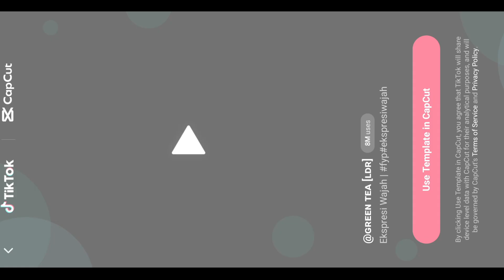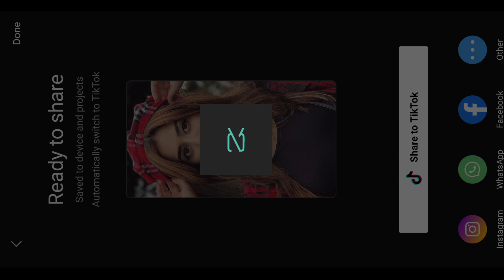Four Emoji Samile Sad crying Kissing Face CapCut Template Tiktok New Trend | Capcut Editing Tutorial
Four Emoji Samile Sad crying Kissing Face CapCut Template Tiktok New Trend Tiktok New Trend !!!

Hello Friends in today Tiktok video edit tutorial I'll tell you how to make tiktok new trending Four Emoji Samile Sad crying Kissing Face CapCut Template Tiktok New Trend ? effect transition video in capcut | Capcut Tiktok New Trend wali video kaise banaye 2023